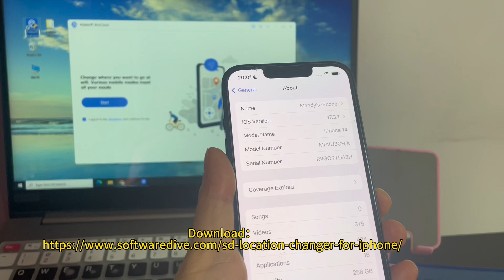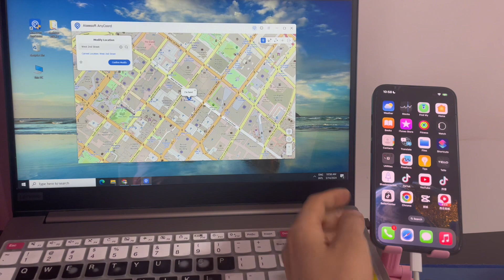How to Spoof the GPS location for iPhone on iOS 17 or later with a PC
How to change the GPS location on an iPhone for iOS 17 or later on a Windows PC computer? We help you here.  You can refer to the app
SoftwareDive Team has tested the app which works great on spoofing the GPS on iOS 17! If you need the app to play your geo-location-based games like Pokémon GO or if you need to change the GPS location to show off your location on Twitter, Facebook, Snapchat, Whatsapp or more.